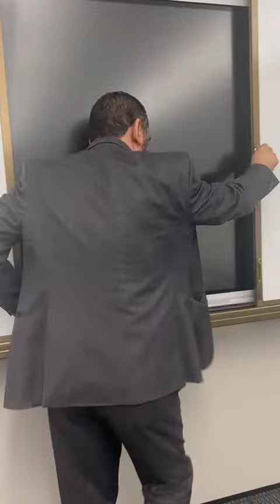Horizontal Sliding Whiteboard Frame Slider Marker Board System Enclosed Slider Cabinet Rail Kit Unit